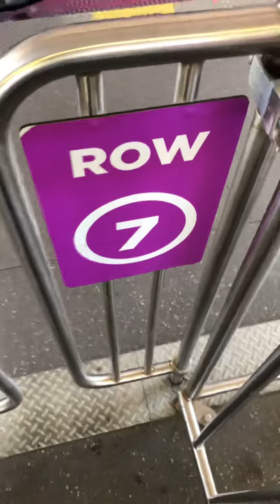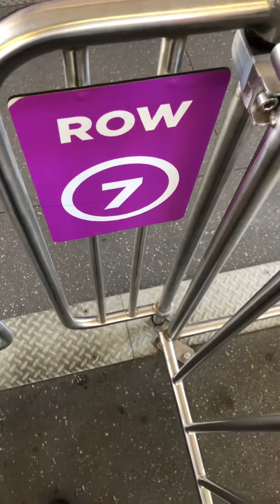Welcome to 2.887 HYPERCOASTER rides 17 mths 20 days 30 /8/21 movie world Gold Coast Queensland